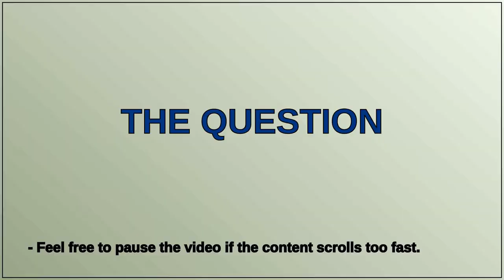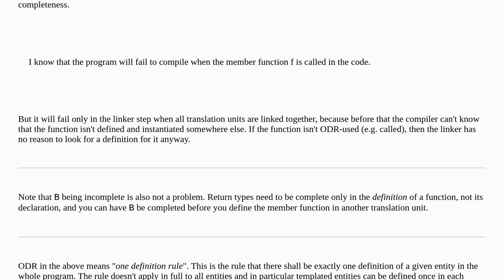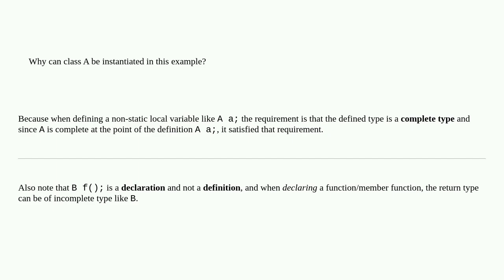Why can a class that does not implement member functions be instantiated in C++?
A special thanks goes out to the community

  incomplete-type c++